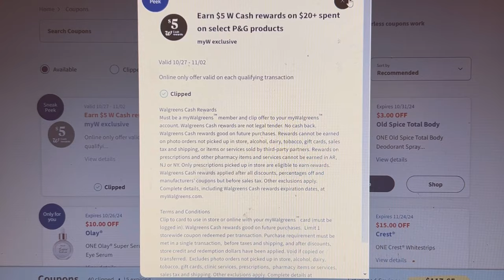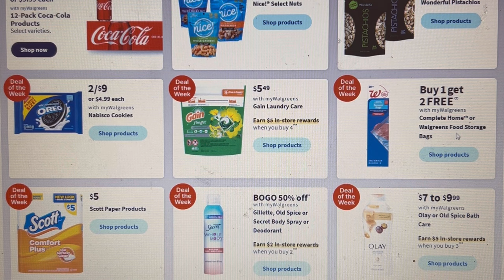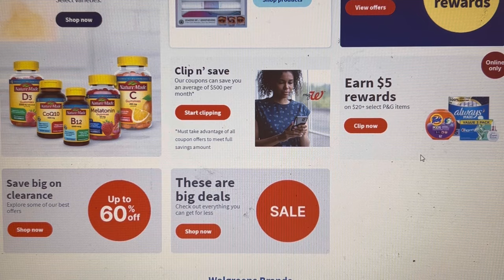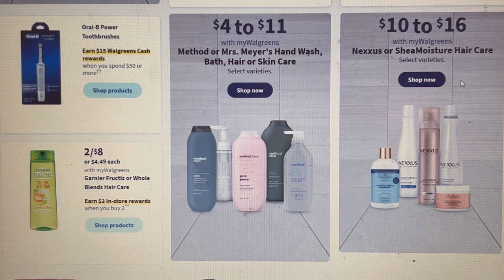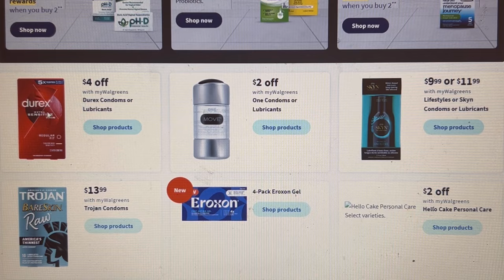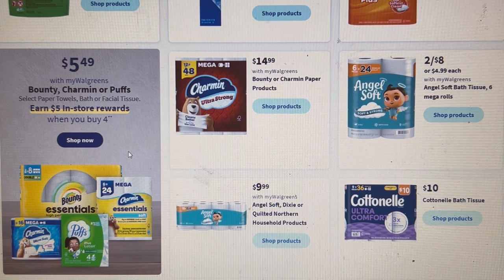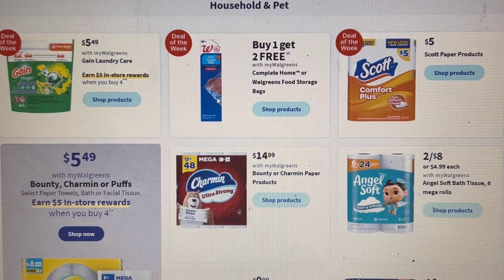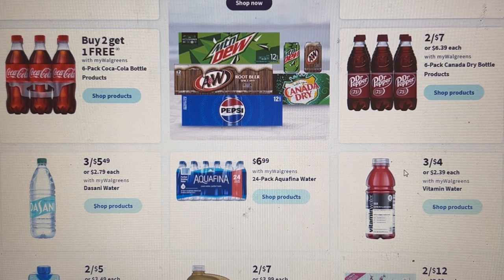😣😟Walgreens Weekly Ad Preview 10/27 - 11/2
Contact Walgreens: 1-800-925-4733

Join my Ibotta team use my code when you sign up: fqeusfn

*Join My Shopkick: BEST027615

*Use my code Q3DXN if you haven't downloaded the Fetch Rewards app You get 2,000 points when you scan your 1st receipt